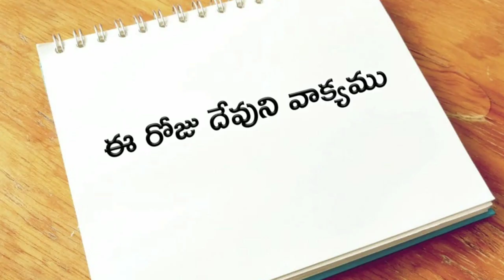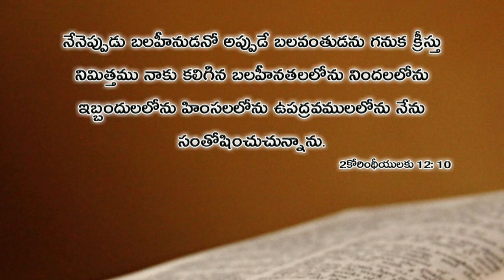ఈ రోజు దేవుని వాక్యము 14.08.2019 | Today god's word